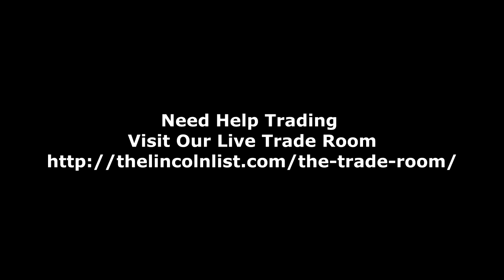Wanna Million Dollars? This Is How You Will Get It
Happy Hour #84 Wanna Million Dollars? This Is How You Will Get It

Everybody wants a million dollars. Do you want to know how to get to that level. Watch the video to find out